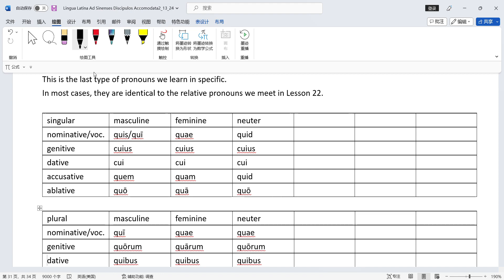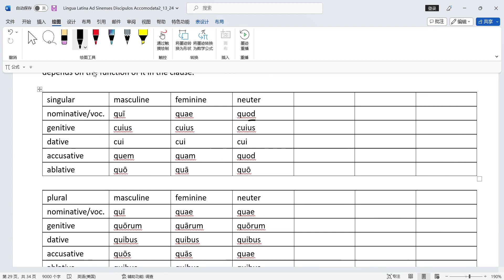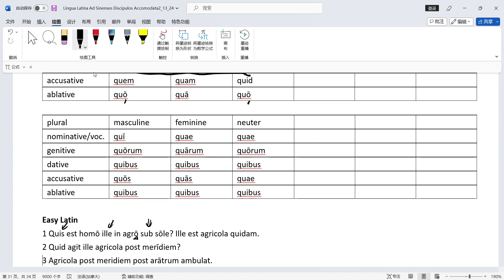拉丁语：基础教程23疑问代词